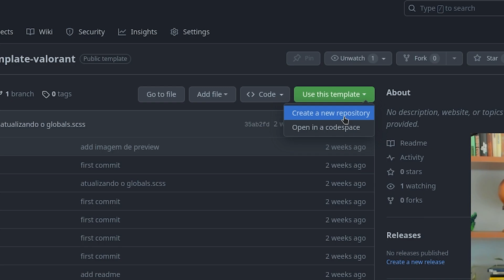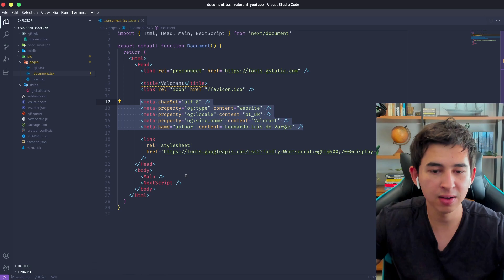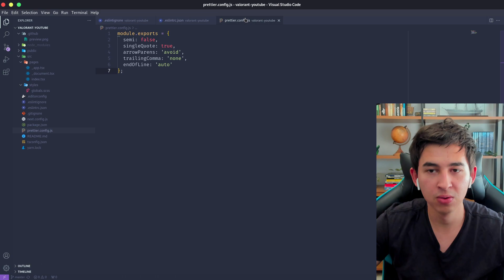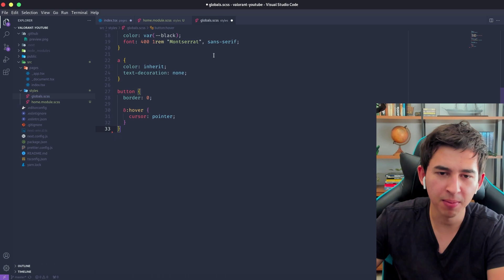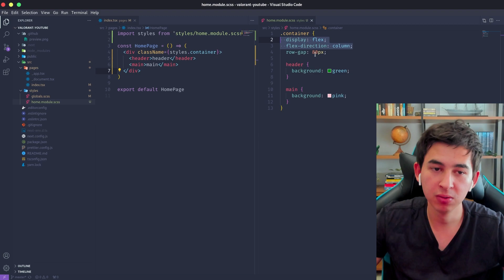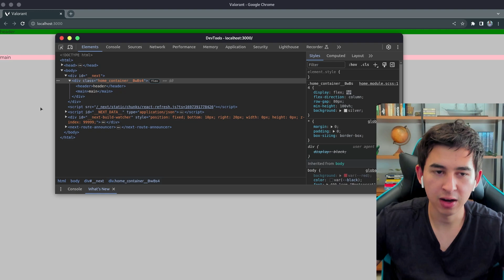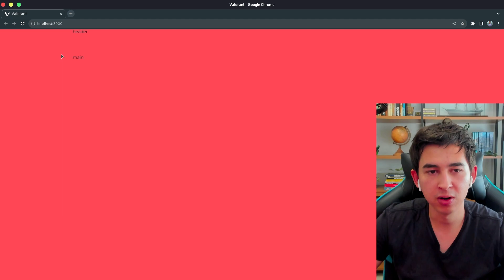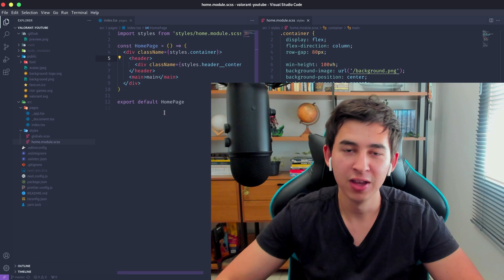Agentes do Valorant - Parte 1: Estrutura Inicial do Projeto - NextJS, TypeScript e Sass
No primeiro episódio da série "Agentes do Valorant", vamos conhecer a estrutura inicial do nosso projeto. Para o desenvolvimento dessa aplicação será usado TypeScript, Next.js (um framework React.js) e Sass.

Ao longo desta série, vamos explorar cada detalhe do projeto "Agentes do Valorant" e aprender a criar um aplicativo web de qualidade. Não se esqueça de se inscrever e ativar as notificações para não perder nenhum episódio.

OBS: Me desculpem pela qualidade da intro, não sei porque o áudio ficou bugado :/

🎥 𝗢𝗨𝗧𝗥𝗢𝗦 𝗩𝗜𝗗𝗘𝗢𝗦

💻 𝗦𝗘𝗧𝗨𝗣

Notebook Dell
Tela 1: Monitor AOC
Suporte Ergonômico ELG
Hub USB C p/ usar na 2ª tela
Webcam Logitech BRIO
Microfone Blue Yeticaster
Teclado Redragon Varuna
Mouse Logitech G300s
Mouse Pad

📑 𝗦𝗨𝗠𝗔𝗥𝗜𝗢 𝗗𝗢 𝗩𝗜́𝗗𝗘𝗢

00:00 Introdução
00:34 Baixando os arquivos iniciais
02:02 Explicando a estrutural dos arquivos
05:45 Estruturando do index.tsx
06:50 Diferença entre o CSS e o SASS
10:00 Estilizando o home.module.scss
15:45 Estilizando o background
17:50 Encerramento